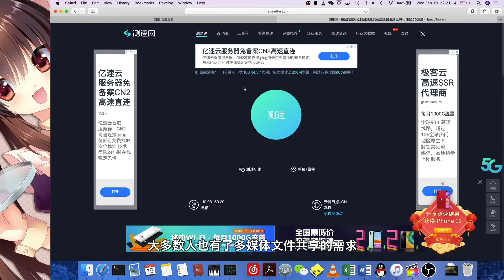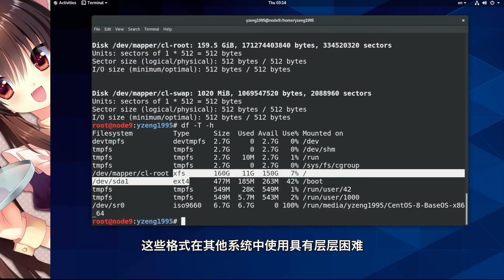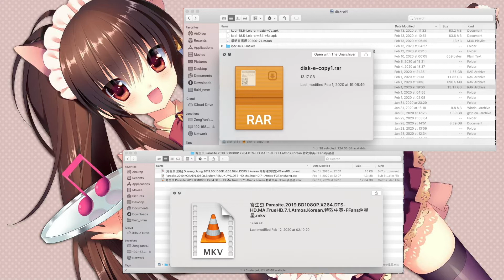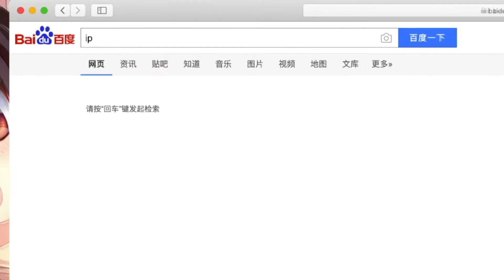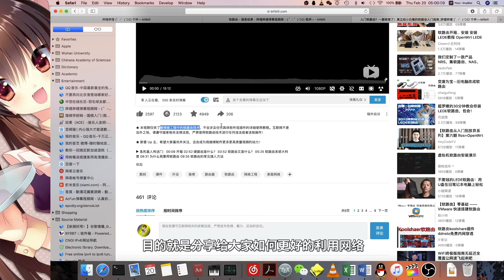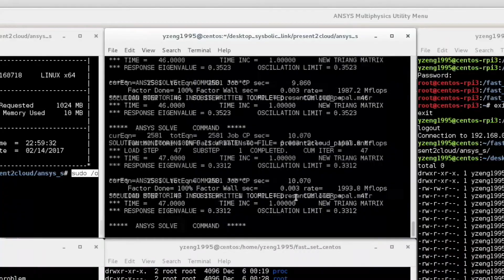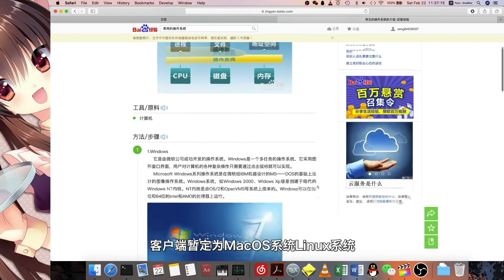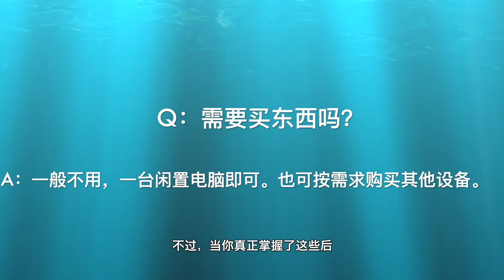【好玩的网络-第0期】:多个设备互传文件难？万物互联时代，你充分利用好你家的网络了吗？transfer files all devices? have you used network well?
摘要：
现在几乎家里都有了高速宽带，然而大家大多也只是浏览网页，下载一些东西，了解其他功能的却特别少。
如果离开了家，家里的网络跟自己几乎就没有什么关系了。 大家可能也有很多淘汰下来的硬件，
一些闲置下来的笔记本电脑，很方便搭建网络服务，如果利用好能够使生活变得更方便。
这一套系列视屏目的就是分享给大家如何更好的利用网络。
使用场景：1.使用Win，MacOS，Linux系统，有个文档需要传一下。 2.下载了一个电影，想在手机里观看。 3.公司封了某些网站，不能访问。 4.公司封P2P

视频频道主要运营和发布计算机网络相关科普教程以及应用。目前已经推出(可从播放列表进入)：
【好玩的网络-私有云篇】更新到第5期
【好玩的网络-基础科普篇】更新到第9期
【果栏开箱】更新到第8期
【果子组网小剧场】更新到第3期
往期视频可直接从“合集”进入观看。

有偿咨询设计网络结构(家庭装修/企业网改造)，请将需求发送至公司邮箱(推荐): ，或私信我(只有B站私信能及时看到和回复)，或者加群私聊，谢谢。

Abstract：
Is it difficult to transfer files between multiple devices? In the era of Internet of Everything, have you made full use of your home network?

Almost all homes now have high-speed broadband, but most people just browse the web, download some things, and understand very little about other functions.
If you leave your home, the home network has little to do with yourself. You may also have a lot of eliminated hardware,
Some idle laptops are very convenient for setting up network services. If used well, it can make life more convenient.
The purpose of this series of video screens is to share with you how to make better use of the Internet.
Use scenario: 1. Use Win, MacOS, Linux system, there is a document need to pass. 2. I downloaded a movie and wanted to watch it on my phone. 3. The company has blocked some website and cannot access it. 4. Company closure P2P